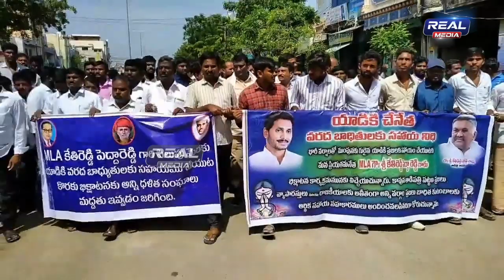MLA Kethireddy Peddareddy Participates in Flood relief fund | REAL MEDIA TELUGU